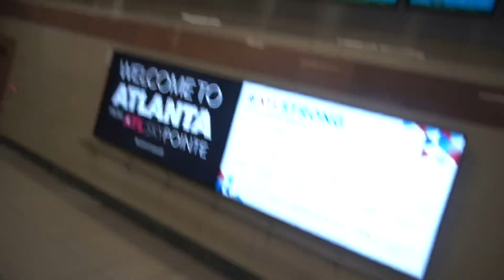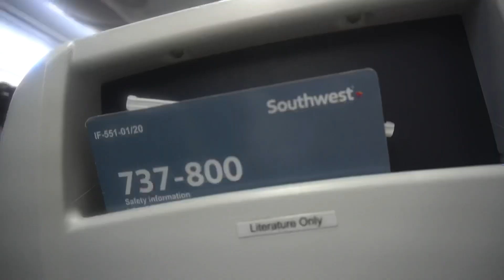I’M FINALLY READY TO SETTLE DOWN ❤️